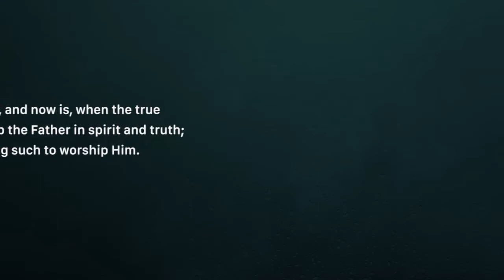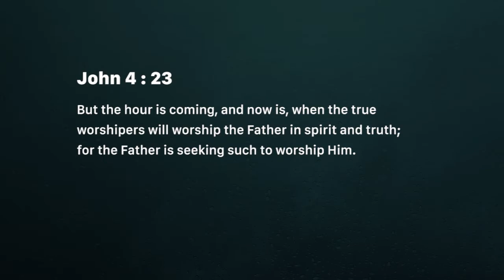In Spirit and truth! (Tuesday September 04)